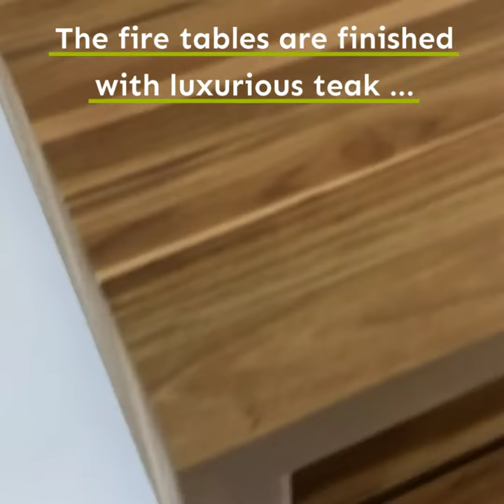Enjoyfires firetable loungetable teak | Low table with built-in fire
The Enjoyfires firetable loungetable is the brand new fire table from the Enjoyfires collection. This fire table is the perfect fire table to spend the evening with family or friends. This lounge table is made of luxuriously finished teak in combination with a sturdy aluminum gas box.

This model is available in two sizes: a square fire table of 90x90x40 cm and a rectangular fire table of 120x80x40 cm.